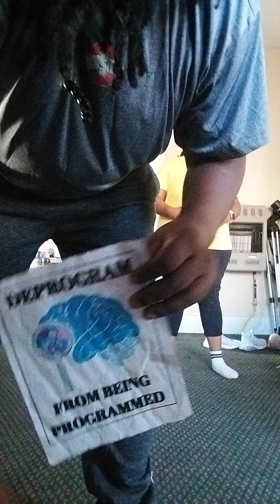Praise,Fast&Stretch Aches when wake (T.G.I.FASTING.FRIYAY)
Week²Praise,Fast & Stretch Aches when Wake
Begin Good morning Always a blessing receiving breath of life.Day¹⁹⁵Week²Day⁷Fast Begin. Switched up this morning still rest day just going fishing. No unit today why the quick Stretch with family. 8am-5pm Fast in Session
When we have down time DePr🧠GRAM From Being PR🧠GRAMMED it's about your Mental & Physical Therapy today💯 Take time for self like we do for others Fasting is part of life💯🙏🏿